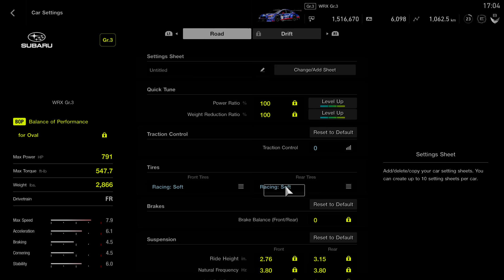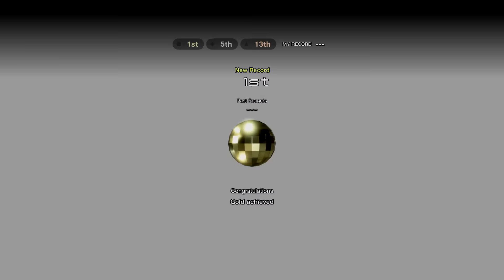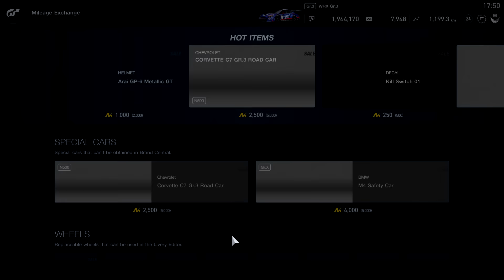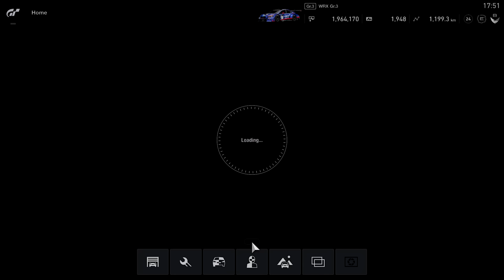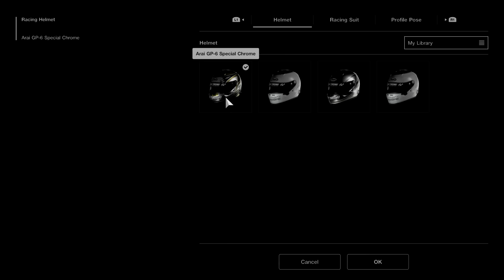Gran Turismo Sport - Gameplay Walkthrough Part 18 - Mission Stage 8 6 & Tokyo Expressway (PS4 PRO)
Gran Turismo Sport Gameplay Walkthrough Full Game 1080P 60FPS PS4 PRO Full Campaign Single Player Mode Career, all gold trophies / medals.
the complete 100% guide to Gran Turismo Sport, showcasing best cars, track guides, online races, scapes, arcade, sport mode, full car list and much more!